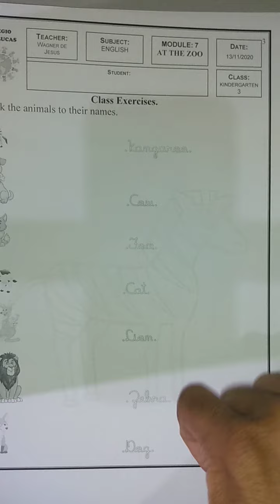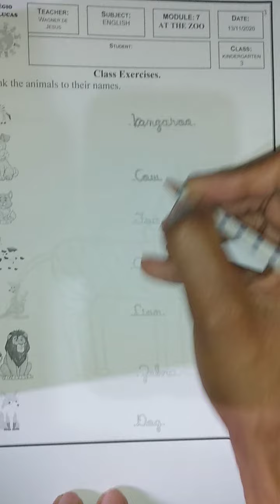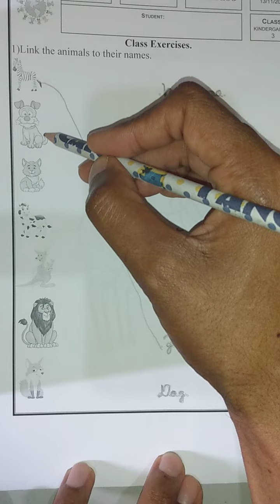Kindergarten 3 Activities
Classes date: November 16th and 13th.